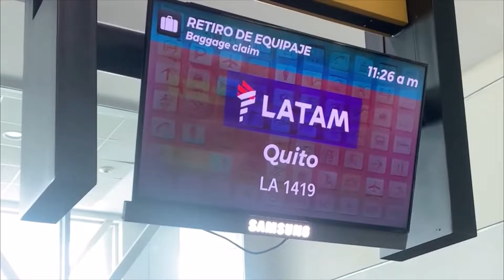Trip to Ecuador to visit key customers!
Hola desde Ecuador! Right after Arabplast our CEO accompanied by a technician made a voyage to Ecuador to visit our key customers. Communication with customers and understanding of their needs is one of most important of our business procedures. It helps us to keep customers happy and improve our service and technologies. We are glad to meet all of them and thanks Ecuador for the hospitality!